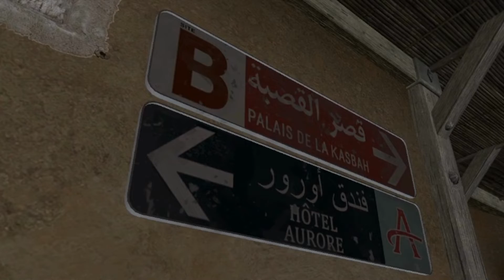Cod next be like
Last september activison hosted the cod next event in los angeles and released some new games and we are announcing the reveal